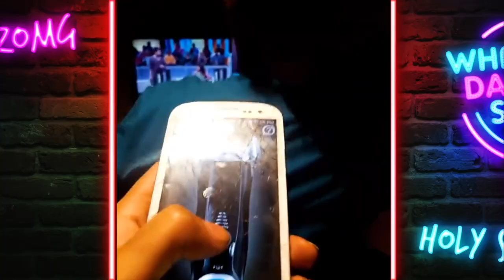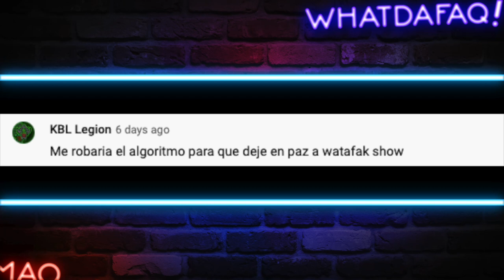Las Peores Madres de la Historia!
Feliz dia de la madre! Estas son las peores madres de toda la internet!

Fuentes de Video:

Jukin Media
Elrellano.com
Break
Viraltrend
LiveLeak